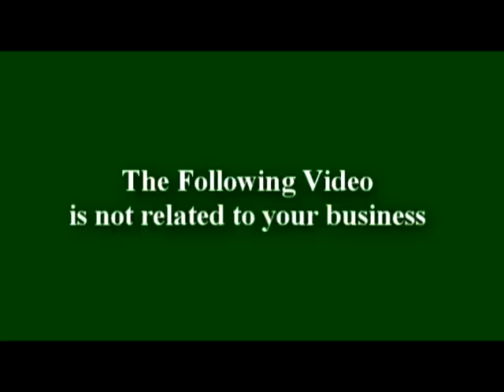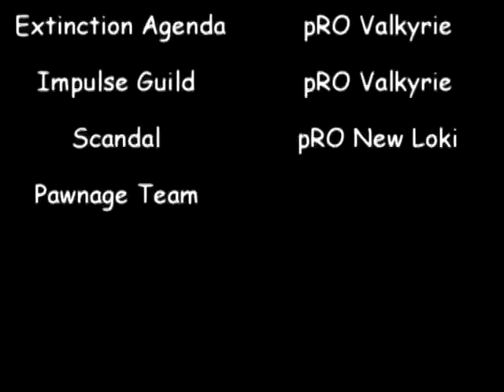Ragnarok World Championship 2011 Theme Song